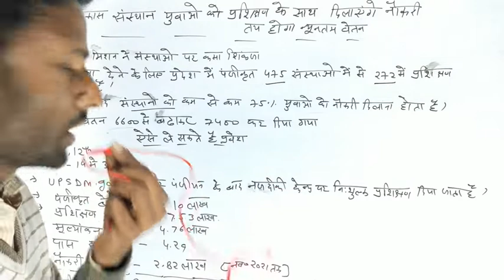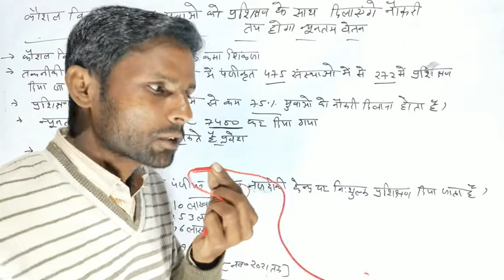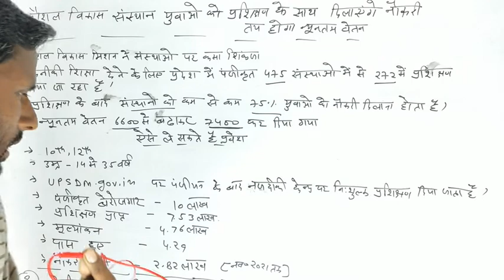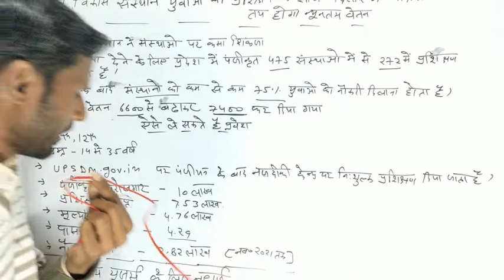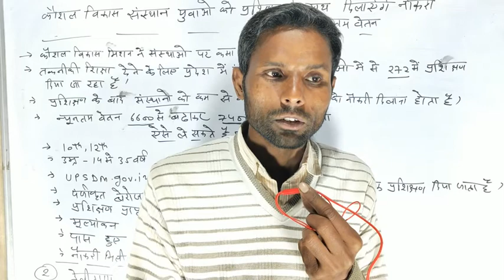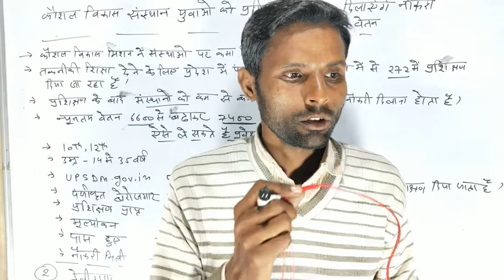Ab Kaushal Vikas Mission Training Ke Baad Sabhi Ko Milegi Job